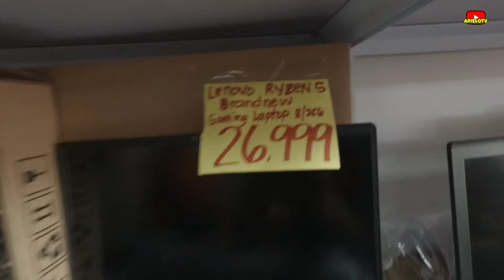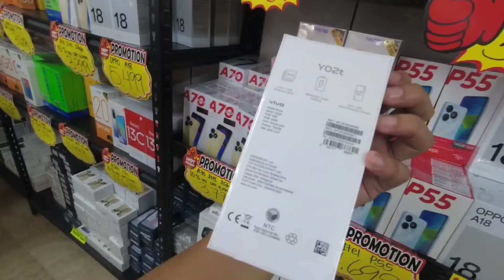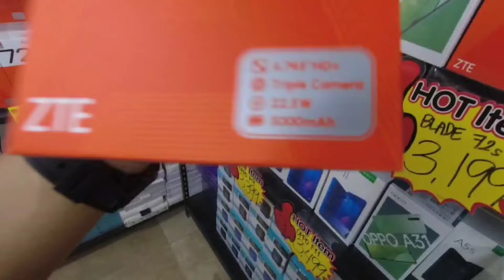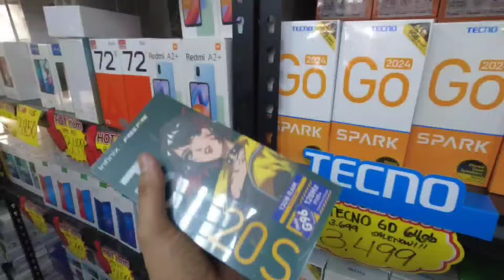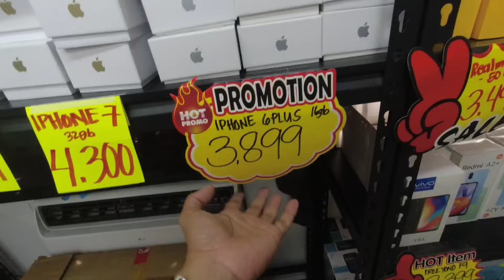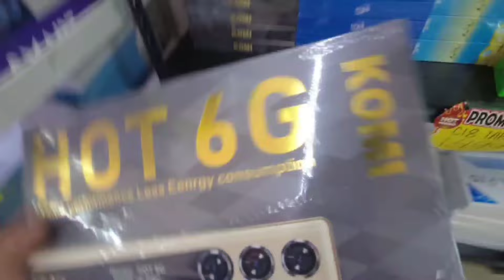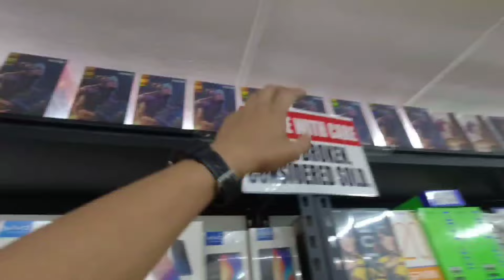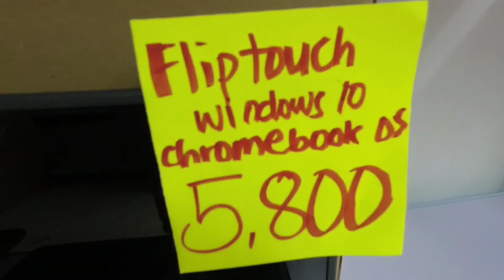BODEGA 99 SAKO NI NORHATS UPDATE SA TAYTAY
LOCATION:
 MANILA EAST ARCADE 1 BODEGA 99 SAKO NI NORHATS TAYTAY RIZAL NEAR TAYTAY PUBLIC MARKET

GRABE NAG BAGSAK PRESYO SILA DITO PLUS MAY BUNDLE PROMO PA!👌😁

Mga murang gadgets gaya ng cellphone, tablet, speakers, TV  at iba pa matatagpuan sa Bodega 99 sako ni Norhats.

Pwede po kayo mag message sa aking fb page na
Kuys AQTV Page.

Punta na sa Tatay Manila  East Arcade 1 mga tol!